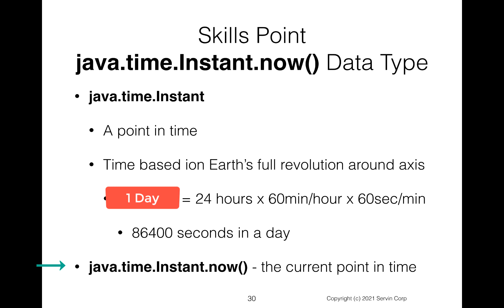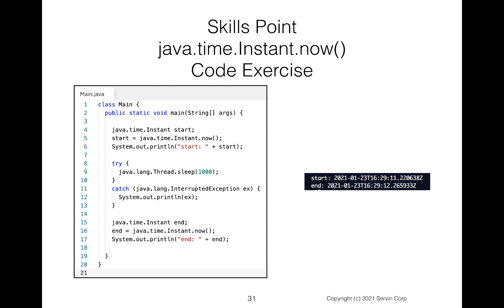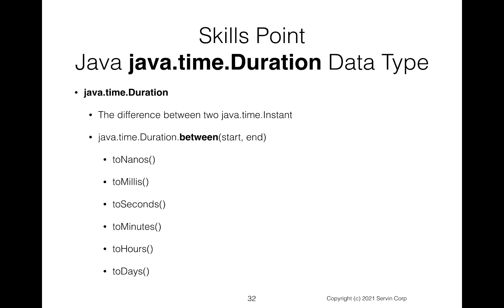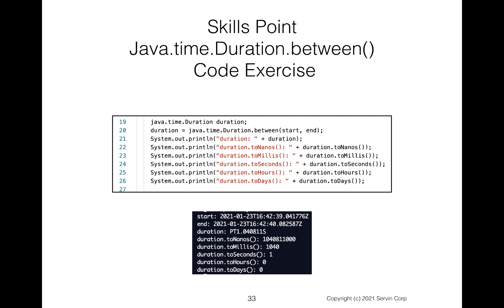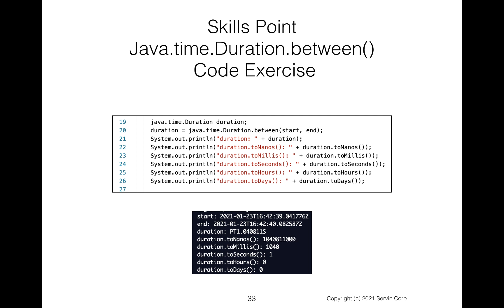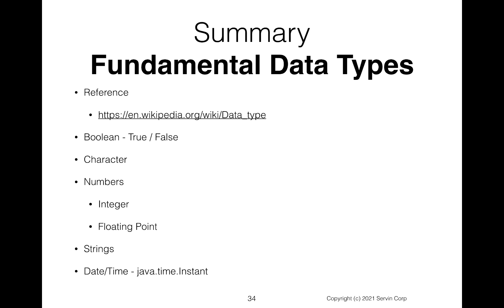Data Structures Using Java: Data Types: java.time.Instant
Data Structures in Java are built upon primitive data types but also the Instant data type. Although java.time.Instant is not a primitive, it is a key data type used to build high-level Data Structures.